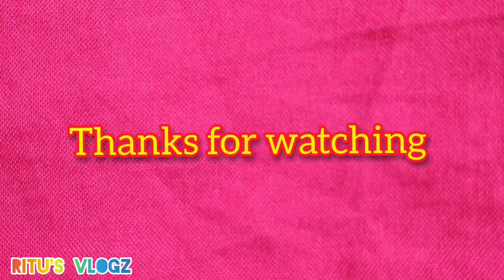সহজ পদ্ধতিেতে কিভাবে টাকি মাছের ঝুড়ি করবেন।টাকি মাছ ঝুড়ি।টাকি মাছ চাশনাই#Vlog44